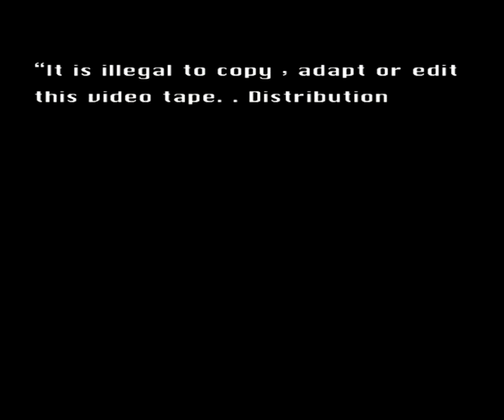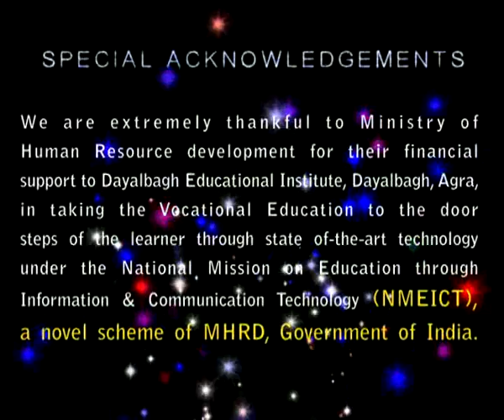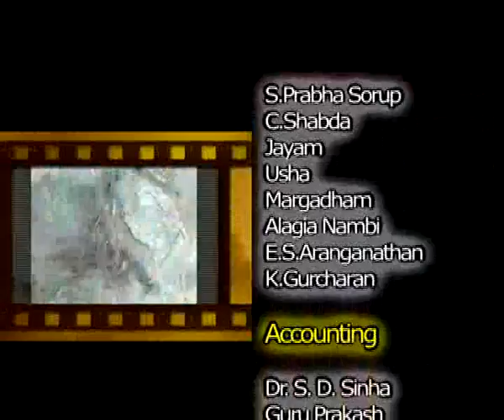tamil 35 summing up